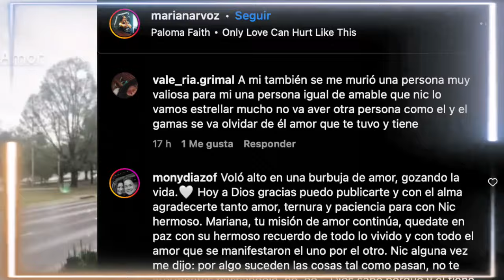La razón por la que la novia de Nicandro Díaz sería señalada por la muerte del productor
La trágica muerte del productor de Televisa sigue levantando muchas dudas acerca de los realmente sucedió en aquel accidente.